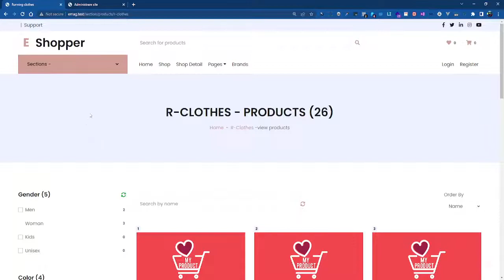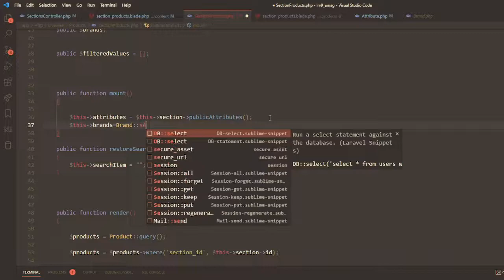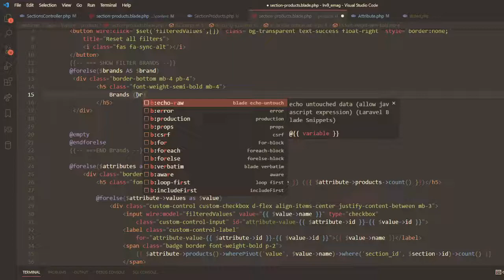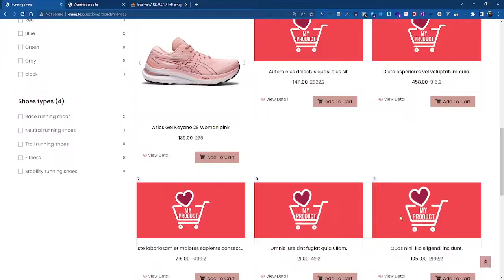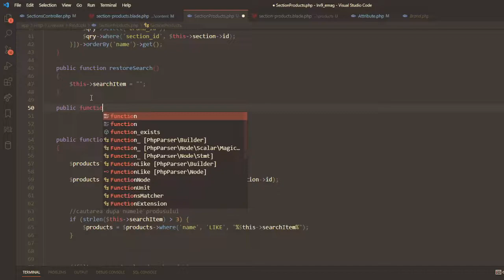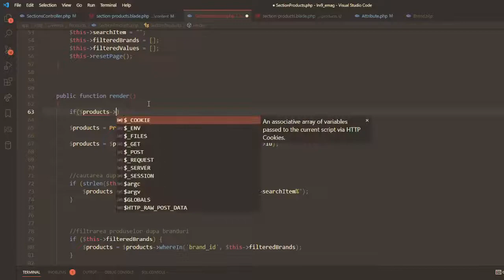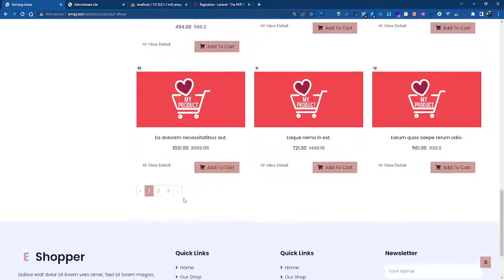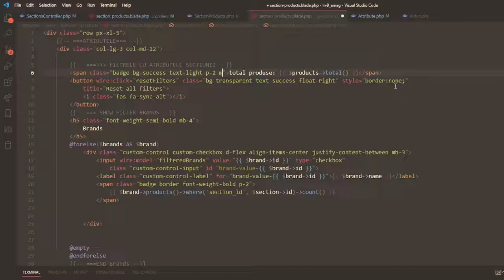04 Adaugarea filtrarii dupa Brandurile produselor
In acest tutorial vom adauga filtrarea dupa brandurile produselor. Brandurile vor fi un nou criteriu pentru filtrarea in "palnie", cu alte cuvinte vor forma o noua conditie AND pentru clauzele where.

Pentru inceput vom face o mica completare: va trebui sa adaugam in afisarea numarului de produse pentru atribute o clauza where ('section_id, $section-id). Cu alte cuvinte, am uitat in tutorialul anterior sa adaugam criteriul sectiunii curente, atat in vederea blade a componentei livewire cat si in clasa acesteia.

Vom incepe implementarea filtrului pentru brand-uri prin afisarea numelui brandurilor pentru sectiunea curenta si a numarului de produse corespunzator.
Pentru aceasta vom selecta brandurile cu modelul Brand si vom utiliza metoda with['products' ==Function($qry){}] cu o functie anonima in interiorul ei unde vom interoga produsele cu where('section_id'=$section--id). De asemenea vom ordona firmele dupa nume.
Obtinerea brandurilor pentru o sectiune se va face in functiona mount() a componentei livewire iar acestea vor fi stocate in variabila publica $brands pentru a fi accesibila in vederea blade.

Filtrarea produselor se va face cu metoda whereIn('brand_id', $this-filteredBrands). $filteredBrands reprezinta un array in care sunt stocate id-urile brandurilor selectate de catre utilizator.

Acelasi criteriu de filtrare va trebui adaugat si in codul de filtrare a atributelor ca o conditie suplimentara: aceasta pentru a avea filtrele in palnie, adica cu clauze AND intre atributele de filtrare.

Vom intampina si anumite probleme cu paginarea livewire, pe care le vom rezolva prin incercare si eroare: rezultatul final va fi acela de a pune $this--resetPage() chiar inainte de return view, si astfel paginatia va functiona exact asa cum ne dorim.